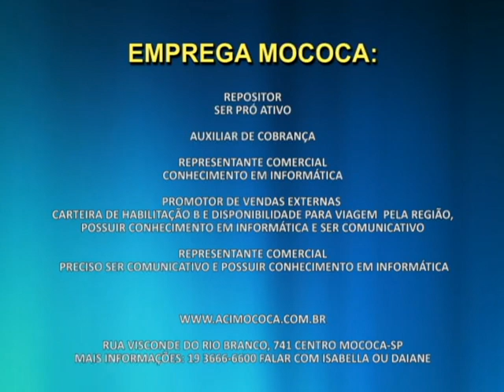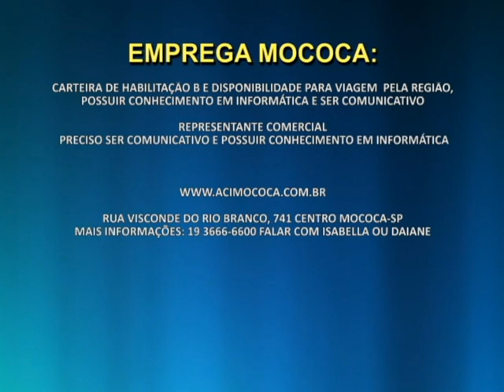EMPREGA MOCOCA DA ACI DIVULGA VAGAS DE EMPREGO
CONFIRA MAIS UM HÁ VAGAS DO TVD NOTÍCIAS! MUITO OBRIGADO PELA PREFERÊNCIA!